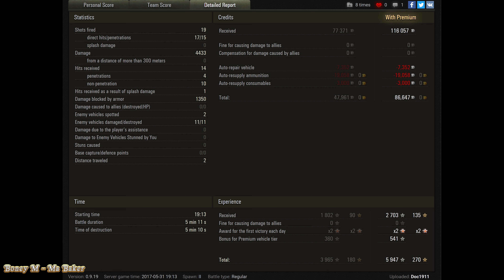World of Tanks SU-122-44 (PeNeTrAtOrX skin) | 4K video | 11 kills | 1.802 EXP - Winter Himmelsdorf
World of Tanks SU-122-44 is tier VII Soviet premium tank destroyer and game by Doc1911.
4.433 dmg is impressive.
Pool's Medal for 11 kills and 1.802 exp is so great.
Steel Wall

WoT map  Winter Himmelsdorf

World of Tanks SU-122-44,
World of Tanks SU-122-44 review,
World of Tanks SU-122-44 overview,
World of Tanks SU-122-44 gameplay,
World of Tanks SU-122-44 weak spots,
World of Tanks SU-122-44 guide,
World of Tanks SU-122-44 tank guide,
WoT SU-122-44,
WoT SU-122-44 review,
WoT SU-122-44 overview,
WoT SU-122-44 gameplay,
WoT SU-122-44 weak spots,
WoT SU-122-44 guide,
WoT SU-122-44 tank guide,